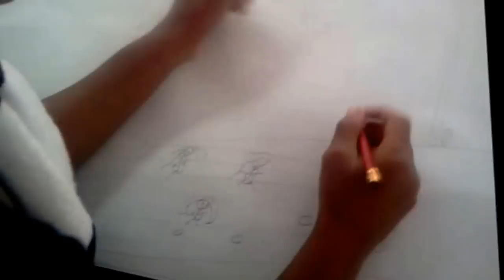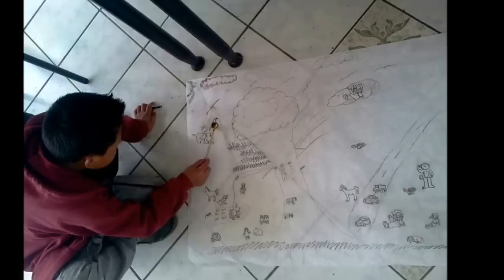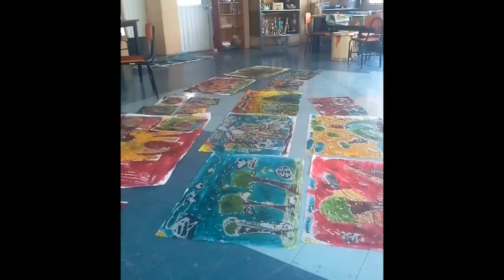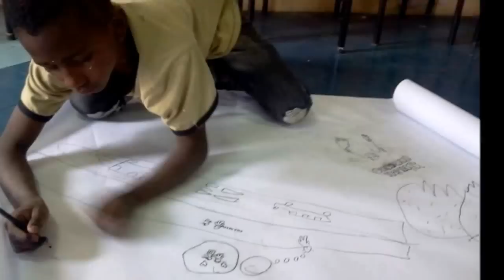Documental Arte Batik en el Albergue de Sur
Es un Documental que nos cuenta como fue el Proyecto Artistico logrados durante 6 meses con Los Chicos vulnerados de sus derechos... Merecen dejar de ser invisibles !! Hay que cortar estos ciclos de violencia!!